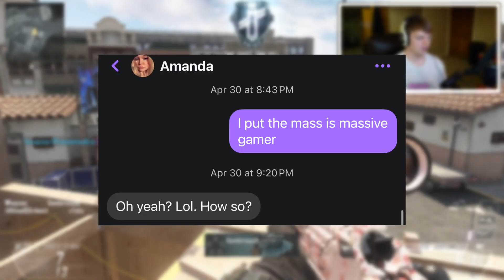380 SUBSCRIBER RIZZ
I won my first game on in fortnite because I AM fortnite
Hey! Reload here and today is a typical cut com lol. I WENT POOPY IN MY DAIPY.